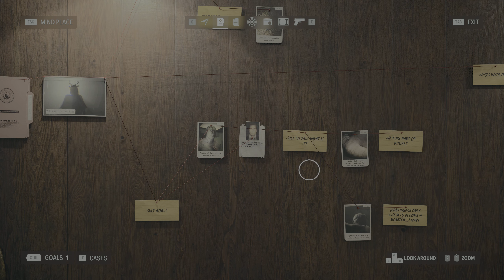Alan Wake 2 - Episodul 2 "Jocul asta e DUBIOS RAU!" (Gameplay în Română)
Continuam povestea in Alan Wake 2. In meniu avem astazi un gras gol fara inima care totusi traieste si omoara alti oameni. Pana la urma il omoram. Dar inca traieste!

Povestea incepe intr-o padure, fiind in pielea unui fost agent FBI care ajunge sa fie sacrificat de catre un cult. Mai apoi, urmarim povestea prin ochii agentei FBI Sage, care este un fel de Sherlock Holmes al vremurilor noastre.